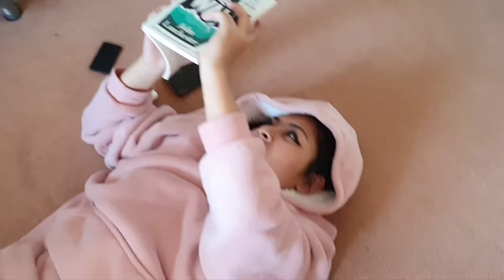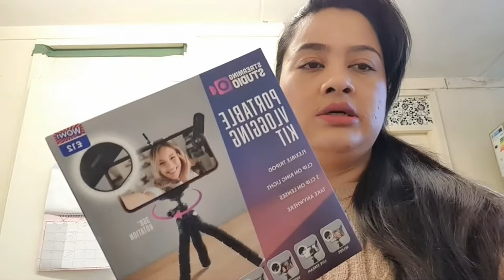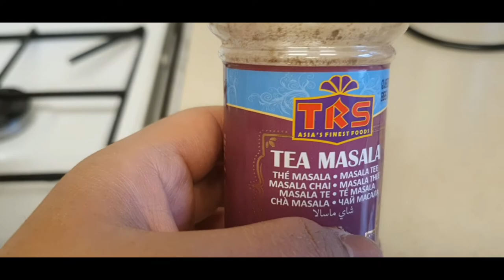||Momo mukbang||home made momo||house routine||all in one vlog||Sunaina mixed magic||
aja maile gharai egg momo bhanayera mukbang gareko tapai herlai kasto layo please comment ma lekhnu hola